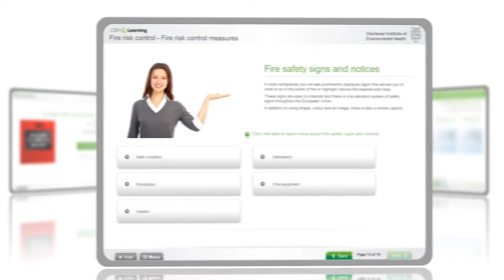Level 1 Fire Safety